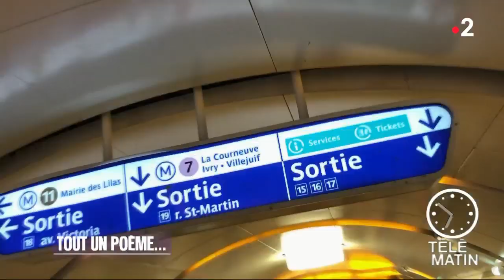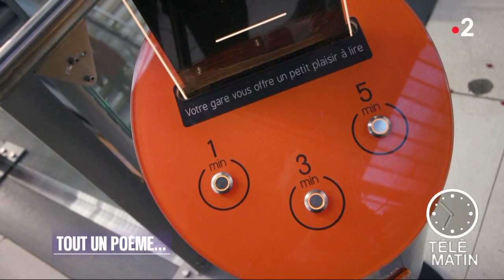Actu - La RATP tout un poème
Chroniqueur : Laurent Bignolas

Pour la cinquième année consécutive, la RATP organise une nouvelle édition du Grand Prix Poésie, destiné à révéler des poètes amateurs de tous âges.
Enfants, jeunes et adultes sont invités à participer à ce grand concours d’écriture poétique, du 13 mars au 14 avril 2019.
Pour cette nouvelle édition, le jury du Grand Prix sera présidé par la comédienne et romancière Isabelle Carré.